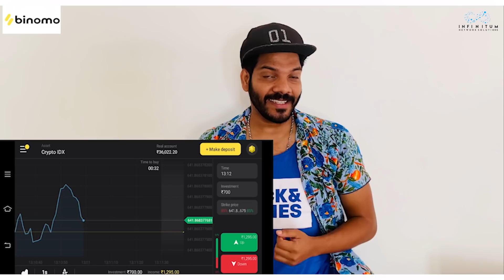Behind The Scenes | Noel Sean | Dethadi Harika | Vinay Shanmukh | Echipaadd | Infinitum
and get Rs.65,000 for Binomo tutorial.

 Without Your Support It Wasn't Possible!

Making Shot By SaiKrishna Machiraju
Edit - Noel Sean

Echipaadd Original Song Credits:
Concept, Composition, Lyrics & Rap -  Noel Sean Alekhya Harika
Director, DOP, Edit & DI - Vinay Shanmukh
Styling - Navya Marouthu
Studio / Mix - Vinay Kumar
Recording Engineer  - Rakesh
Produced By Noel Sean & Infinitum
Asst DOP - VFX  : Suneel reddy
Co.Director.   : Manu alluri
Hair & Makeup : Thimmappa
Stills: Sandip Solleti